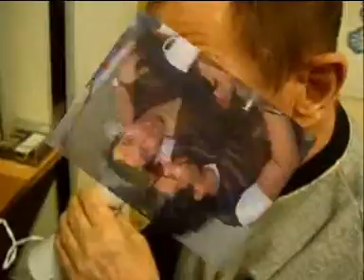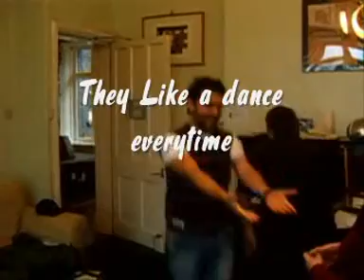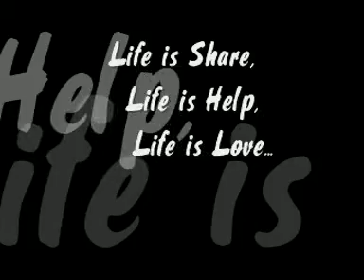Plass Llue Days Service 1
Plasl Llue Days Service
EVS in Wales, UK , 2007
Galler'de AGH
Ersin Faikzade